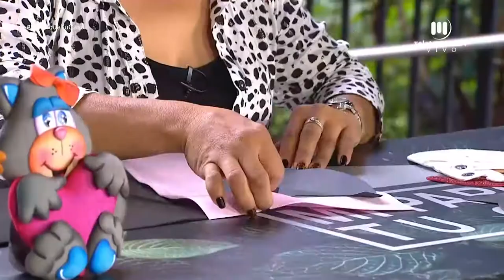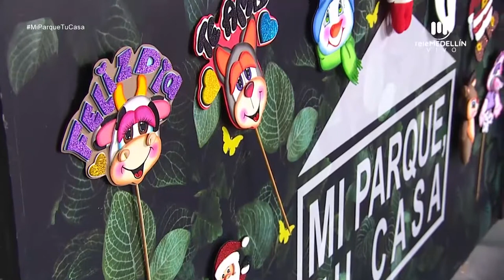Switchero navideño - manualidad [Mi parque, tu casa] Telemedellín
Invitada: Sandra García.